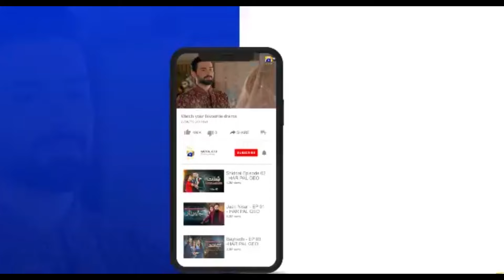shiddat drama episode 38 | review episode 38 | har pal geo drama | pakistani drama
pakistani drama latest episode | Shiddat Episode 38 | Review ofpakistani drama | har pal geo

1)This video has no negative impact on the original works (It would actually be positive for them) for them)
2) This video is also for teaching purpose. All the Images, Picture, Music in the video belongs to the respected owners.